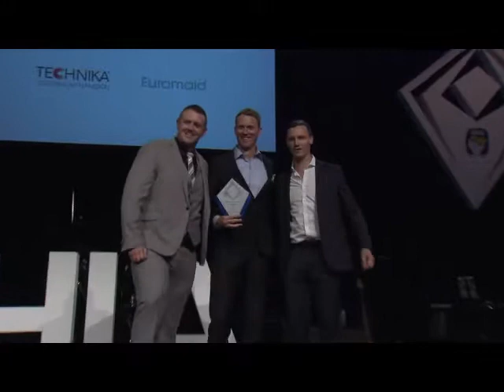2018 HIA Qld Housing Awards - Award Winner ARIA PROPERTY GROUP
ARIA Property Group awarded the 2018 HIA Qld Apartment Complex at the 2018 HIA Qld Housing Awards, and finalist for the 2019 HIA Australian Housing Awards.